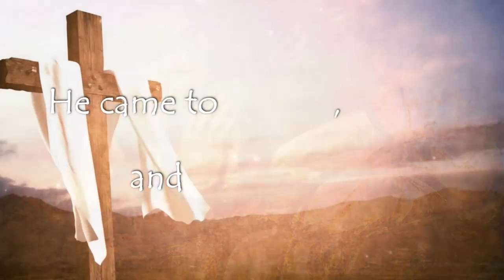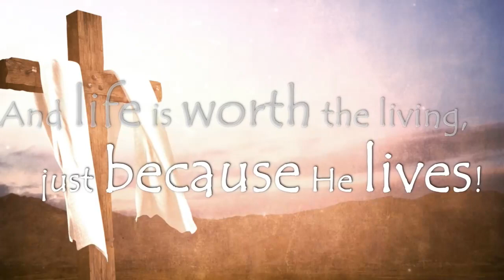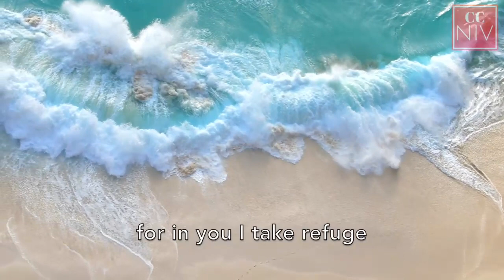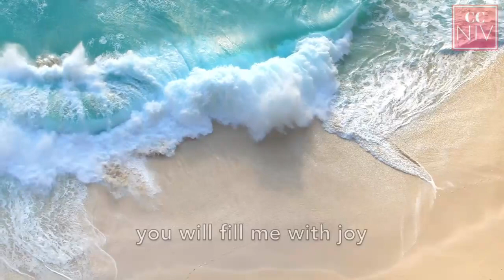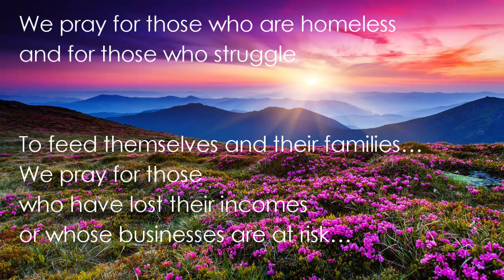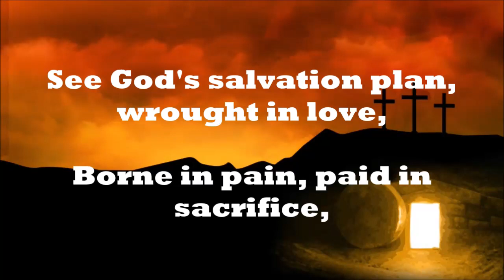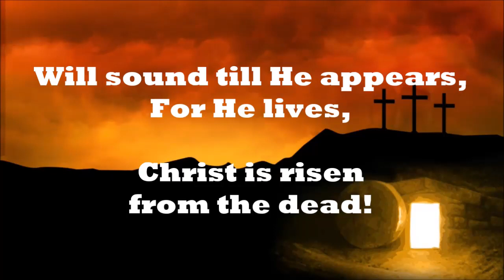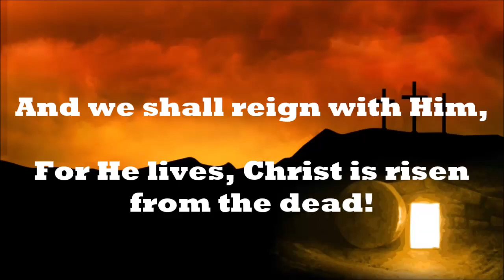EASTER STORY * EIGHT DAYS WITH DOUBTING THOMAS 부활절 메시지 * 의심많은 도마와 함께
A service based on the story of Thomas; John's Gospel 20:19-31